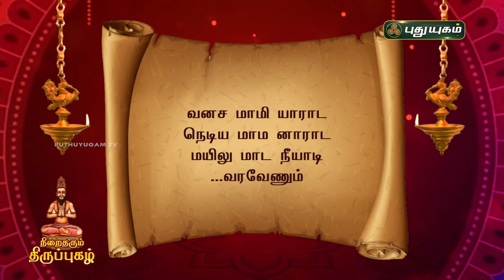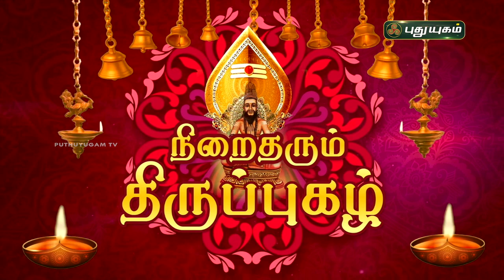நிறைதரும் திருப்புகழ்! பகுதி - 7 | விளக்கவுரை | Thiruppugazh | Arunagirinathar | PuthuyugamTV